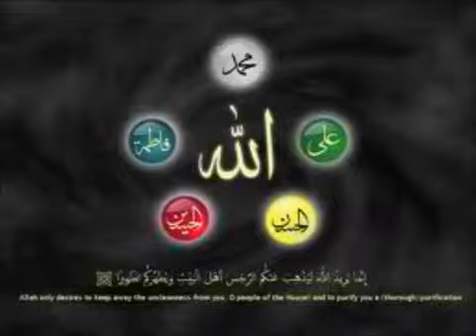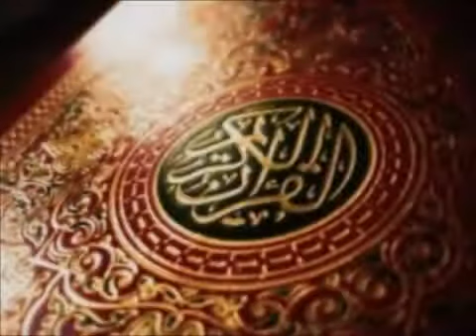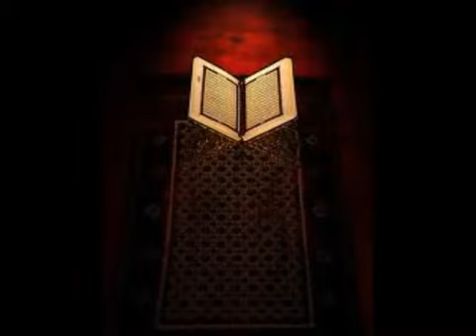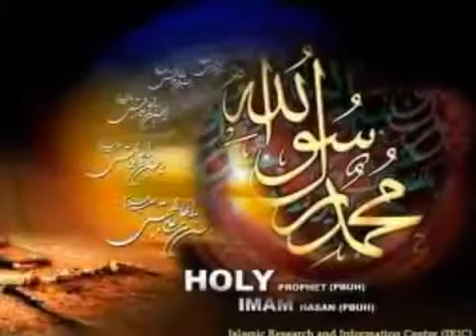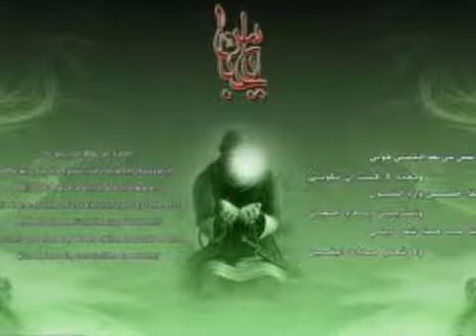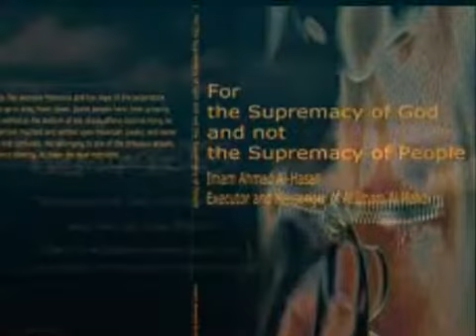The Messenger_ Look-Alike of Jesus Pt.1.flv